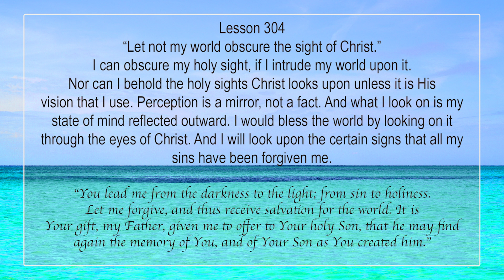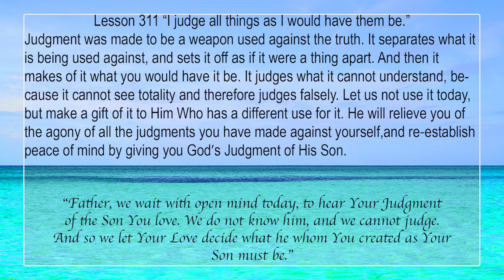I Judge All Things as I would Have them Be - Meditation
You are invited to join in this Meditation. We read Miracle Prayer 311: I Judge All Things As I would Have Them Be and every 2-4 minutes the prayer or part of it is repeated for you. You you have all opportunity to sink deep into your new experience of yourself.

The lesson is being read from the Urtext Manuscripts of A Course in Miracles, Complete Seven Volume Combined Edition, Miracles in Action Press, 2008